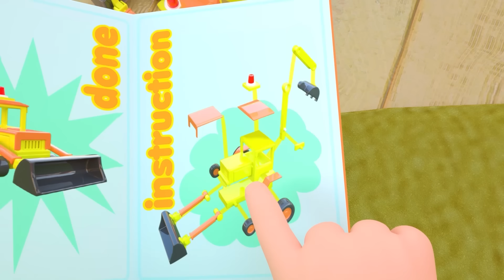🍧The Ice Cream Song | Baby Don't Cry! + MORE Funny Nursery Rhymes & Kids Songs